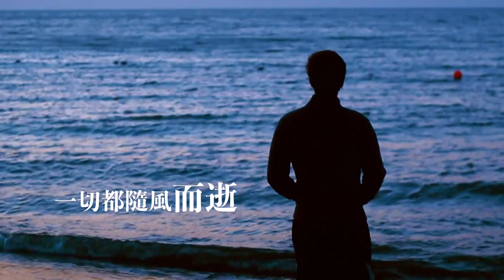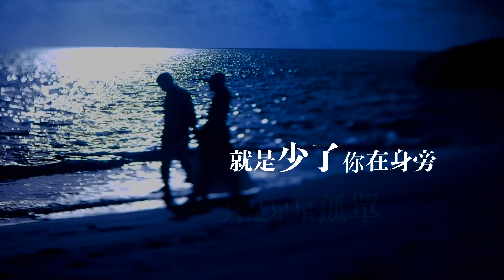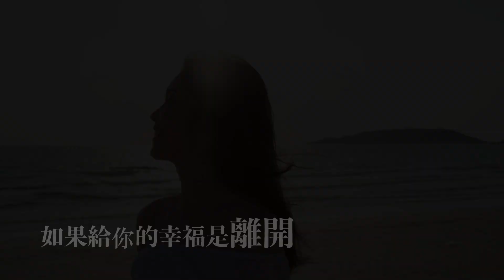幸福的微笑 Demo HKC371867369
「幸福的微笑」收錄在「雲海創作集之壹」。於2020年5月透過網絡音樂平台發表。

詞曲：雲海
編曲：Mario Kuzmanoski
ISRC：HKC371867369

再也找不回過去
一切都隨風而逝
美麗的月色依舊
只是少了你在身旁

今夜的微風依然
就像過去的一樣
只是星星孤單
就是少了你在身旁

如果給你的幸福是離開
我不會有後悔
如果給你的愛是走開
我只要見到你的笑
幸福的微笑